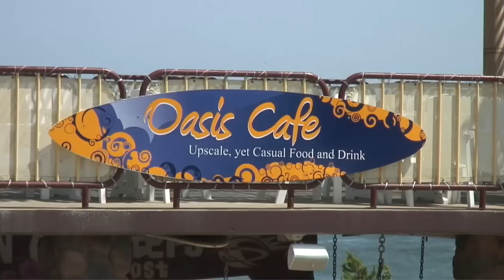OAR This Town, Wildwood NJ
Sights of the summer of 2009 in Wildwood NJ, set to O.A.R's This Town